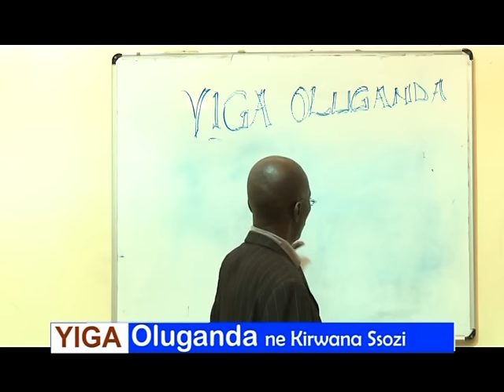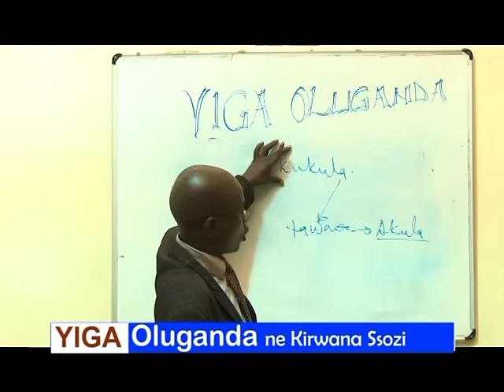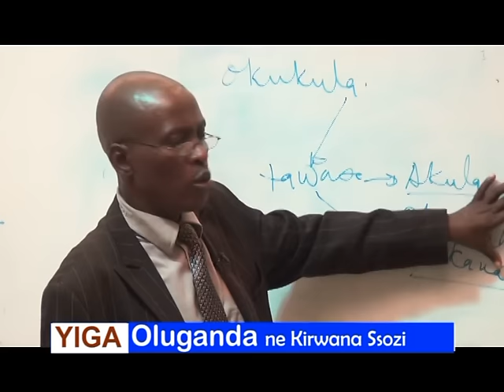YIGA LUGANDA - okukula kwa kabaka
okukula kwa kabaka